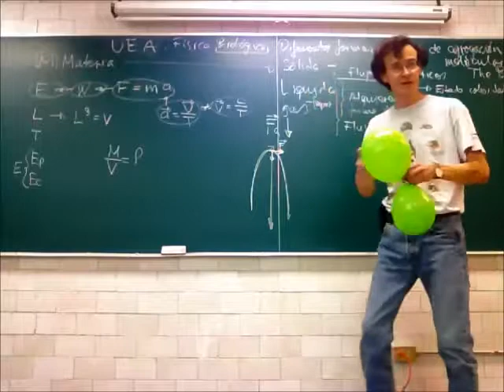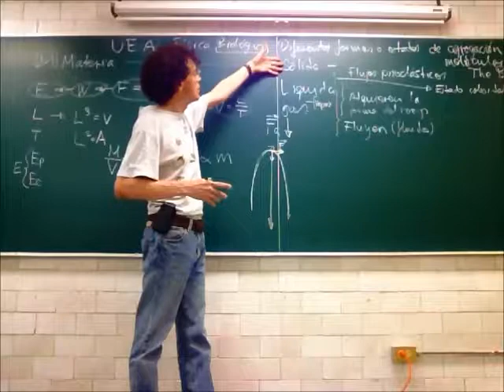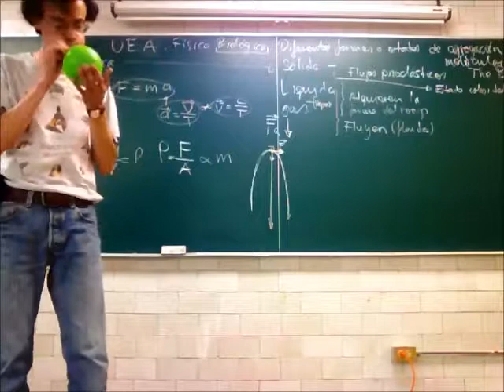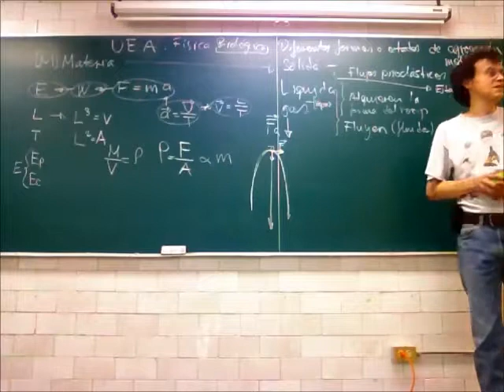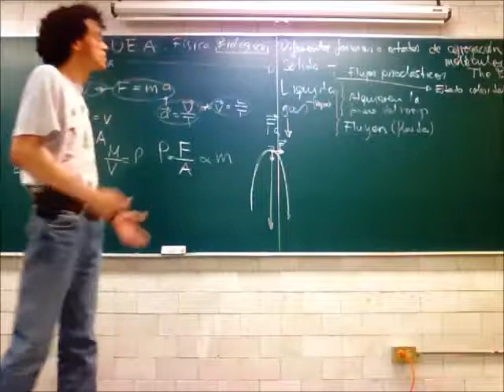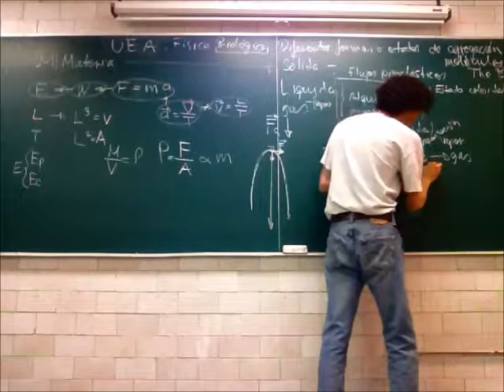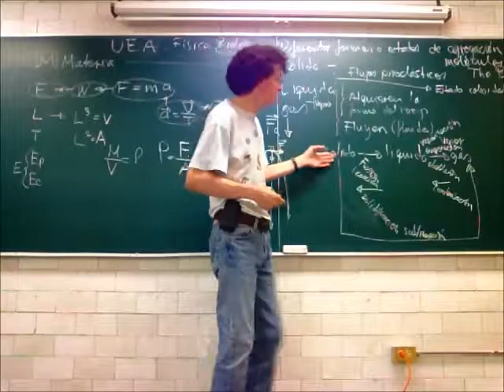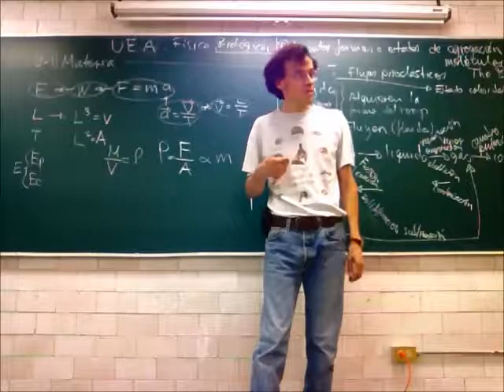Propiedades de la materia: sólidos, líquidos, gases - 13-Primavera - Prof Raúl Alva 4/4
Estados de agregación: sólidos, líquidos, gases
Cuarta parte de la 11a sesión del curso de Física Biológica, Trimestre 13-P, Universidad Autónoma Metropolitana, Unidad Iztapalapa, por el Dr Raúl Alva, 16 de mayo de 2013